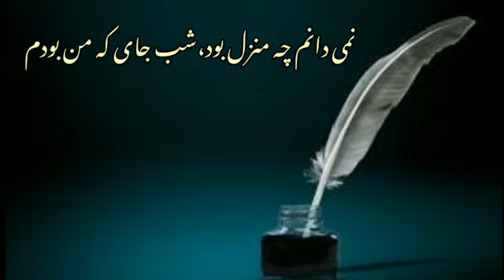Kalam e Amir Khusro || Persian Poetry || Famous Farsi Poetry || Amazing👌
نمی دانم چہ منزل بود، شب جائے کہ من بودم

بہ ہر سو رقصِ بسمل بود، شب جائے کہ من بودم

نہیں معلوم تھی کیسی وہ منزل، شب جہاں میں تھا

ہر اک جانب بپا تھا رقصِ بسمل، شب جہاں میں تھا

پری پیکر نگارے، سرو قدے، لالہ رخسارے

سراپا آفتِ دل بود، شب جائے کہ من بودم

پری پیکر صنم تھا سرو قد، رخسار لالہ گوں

سراپا وہ صنم تھا آفتِ دل، شب جہاں میں تھا

رقیباں گوش بر آواز، او در ناز، من ترساں

سخن گفتن چہ مشکل بود، شب جائے کہ من بودم

عدو تھے گوش بر آواز، وہ نازاں تھا، میں ترساں

سخن کرنا وہاں تھا سخت مشکل، شب جہاں میں تھا

خدا خود میرِ مجلس بود اندر لا مکاں خسرو

محمدؐ شمعِ محفل بود، شب جائے کہ من بودم

خدا تھا میرِ مجلس لا مکاں کی بزم میں خسرو

محمدؐ تھے وہاں پر شمعِ محفل، شب جہاں میں تھا